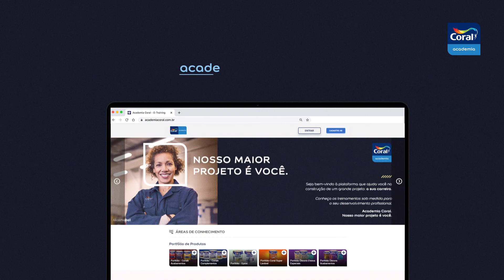Nova Academia Coral!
Acreditamos que com conhecimento e informação dá pra fazer a diferença e colorir a vida de muita gente. Por isso trouxemos a nova Academia Coral, com novo visual, treinamentos sob medida e fácil navegação para você, pintor. Venha se tornar ainda mais especialista na sua profissão! Acesse agora e invista na sua carreira!